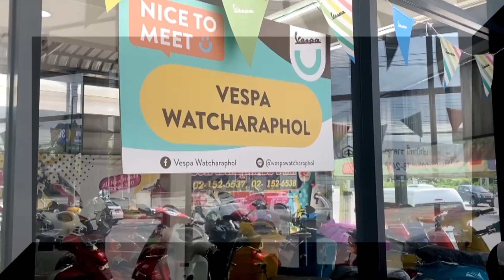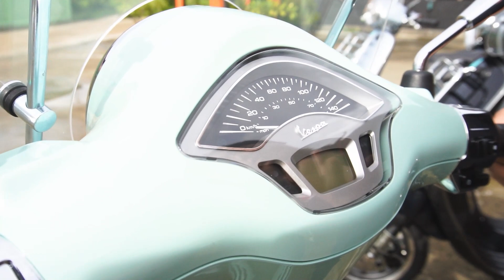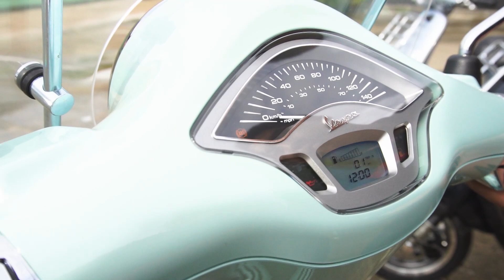รีวิว - NEW!!! Primavera 150 S Touring ใหม่ล่าสุด ปี 2021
ราคาเปิดขาย 135,900 บาท
ดาวเริ่มต้น ฟรีดาวน์ ได้เลยครับ
จดทะเบียนพรบ.ฟรี / ประกันรถหายฟรี 1 ปี
ของแถมถึง 30 รายการ

สนใจรายละเอียดเพิ่มเติมติดต่อ
Line : @domevespa
เบอร์ 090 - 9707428 น้องโดมครับ